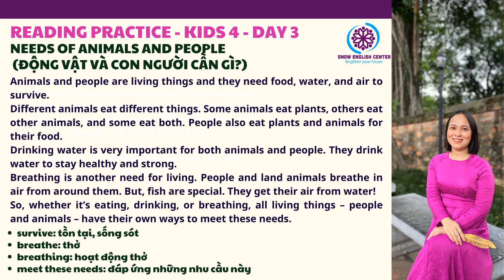NGSCIENCE - NEEDS OF ANIMALS AND PEOPLE